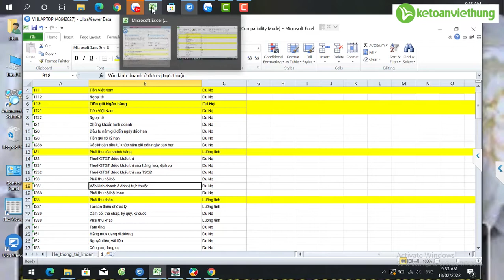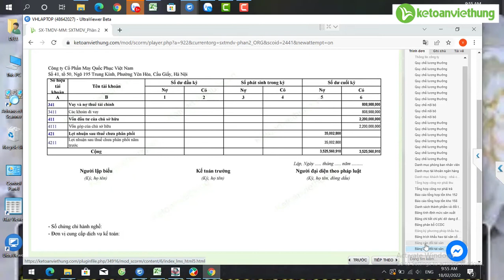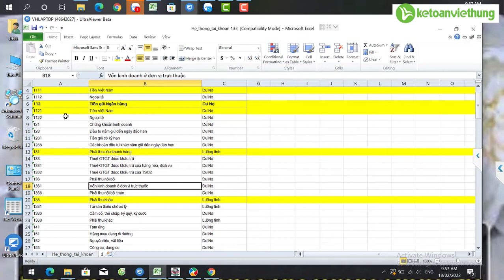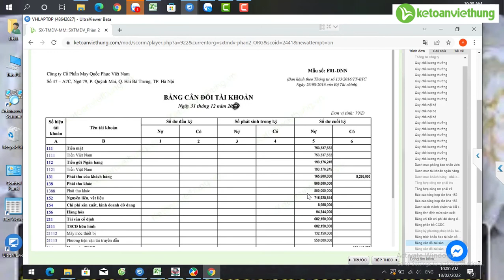Bảng cân đối tài khoản - chi tiết tài khoản 1388 | Kế Toán Việt Hưng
Bảng cân đối tài khoản - chi tiết tài khoản 1388 chi tiết qua buổi học cùng giáo viên của Kế Toán Việt Hưng. Xem chi tiết ngay!

- Hoàn tiền: 100% nếu không hài lòng.
- Thời gian học: Vô cùng linh hoạt từ 8h30 - 23h00.
- Số buổi học: Không giới hạn.
- Giáo trình động: Cập nhật liên tục trên website.
- Chứng từ sống: Thật 100%.
- Giáo viên: 100% kinh nghiệm trên 3 năm.
- Hỗ trợ miễn phí: trọn đời.

1. Các khóa học KẾ TOÁN DOANH NGHIỆP

2. Các khóa học KẾ TOÁN HÀNH CHÍNH SỰ NGHIỆP

3. Các khóa học LÝ THUYẾT KẾ TOÁN

4. Các khóa học KẾ TOÁN THUẾ

5. Các khóa học KẾ TOÁN TỔNG HỢP

6. Các khóa học KẾ TOÁN QUẢN TRỊ